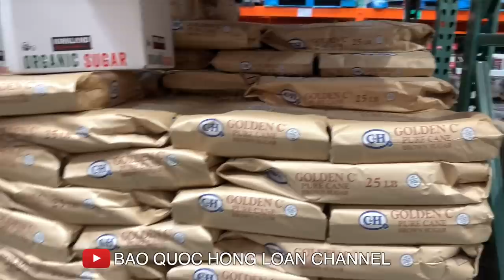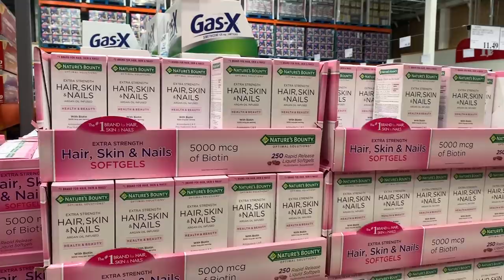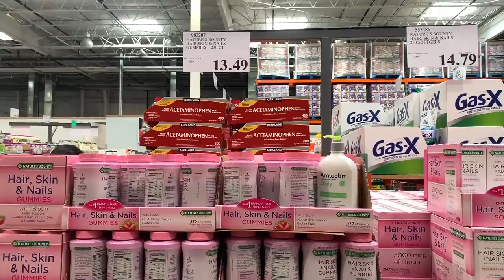QUÁ BẤT NGỜ KHI ĐI CHỢ MÙA "CÔ VY" TẠI CALIFORNIA